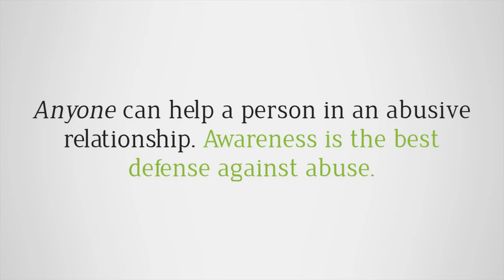FACT or FICTION: "ANYONE can experience domestic violence."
February 2012 is National Teen Dating Violence Awareness and Prevention Month.

In honor of this month, Day One has produced a month-long video campaign where we post a common dating myth every Monday and post a video answer the following Wednesday featuring our Community Educator.

This is the last video in this series. If you would like to learn more about teen dating violence and Day One's work, please

To see the rest of Day One's initiatives for this month,

Credits:

Community Educator: Claudia Martinez

Music: "A Resistencia Nunca Morre" by Urban Response (from the album "Origem da Natureza Urbana")

Film: Shawn Lipowski